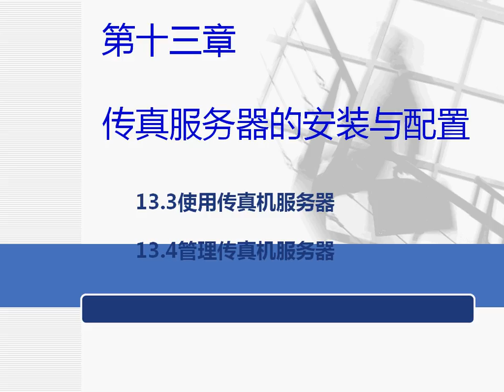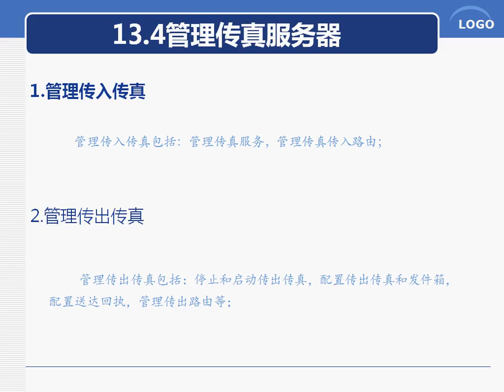13 4 管理传真服务器